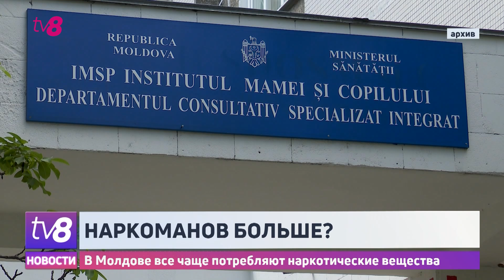В Молдове все чаще потребляют наркотические вещества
В последний год количество людей, потребляющих запрещенные вещества, возросло практически на 5 процентов.